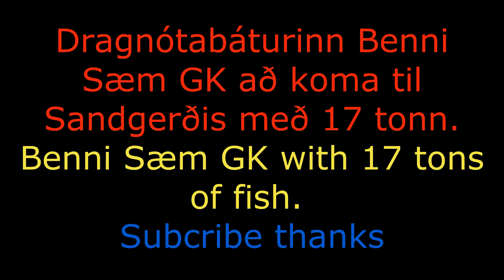Benni Sæm GK á landleið með 17 tonn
Dragnótabáturinn Benni Sæm GK með 17 tonn á leið til Sandgerðis.

Benni Sæm GK what is a seine fishing boat coming to Sandgerði with 17 tons.